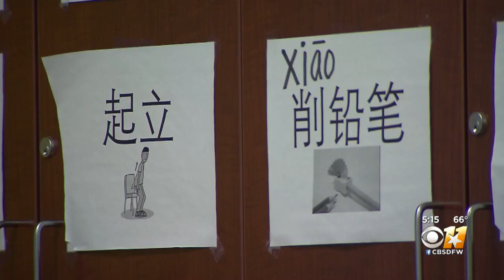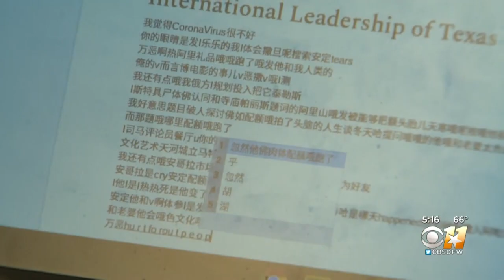Garland High School Students Write Letters To Victims Of The Coronavirus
Garland High School students wrote letters to victims of the coronavirus.